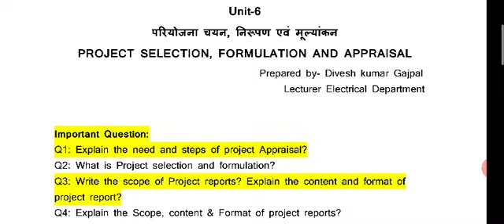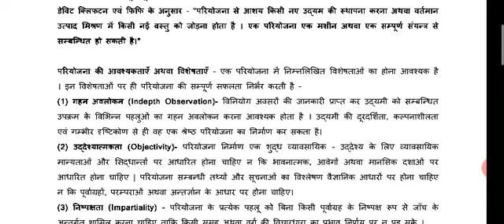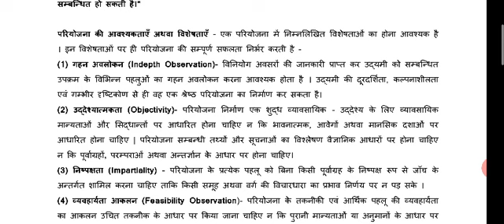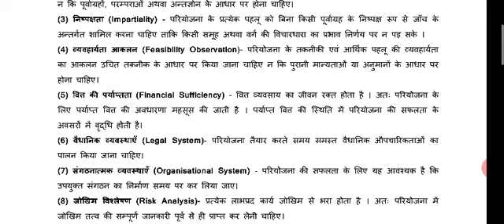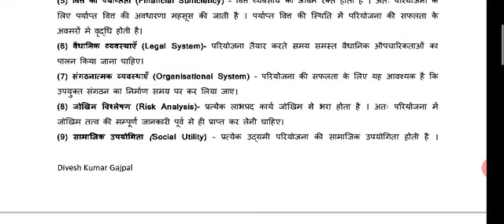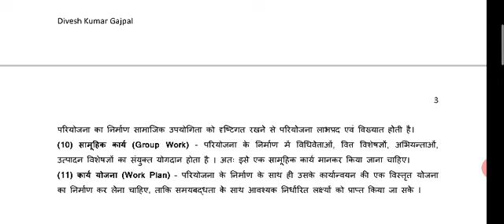Project: Entrepreneurship Development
Unit-6 Video Lecturer-01 By : Er. Divesh Kumar Gajpal